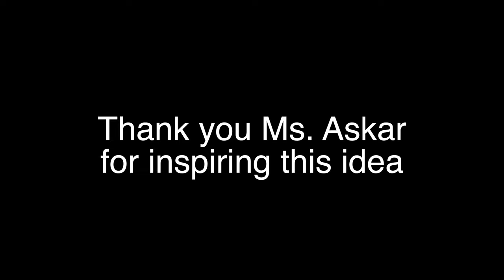Trapped (Short Film) By Ian Aitken